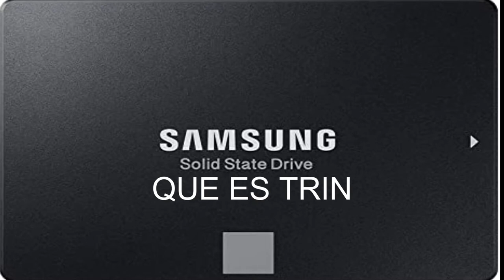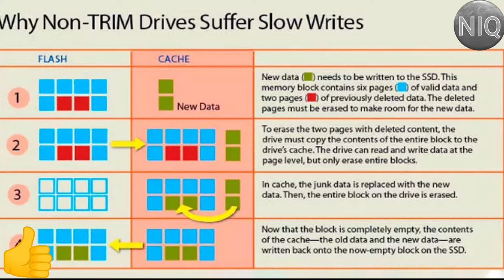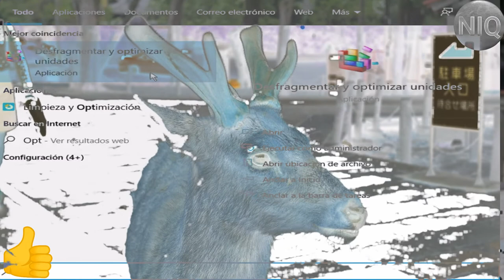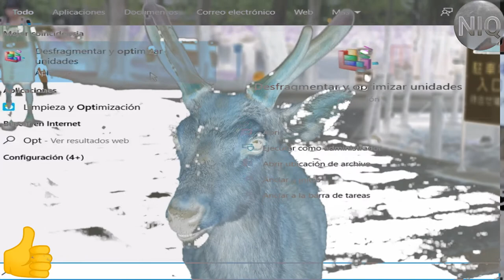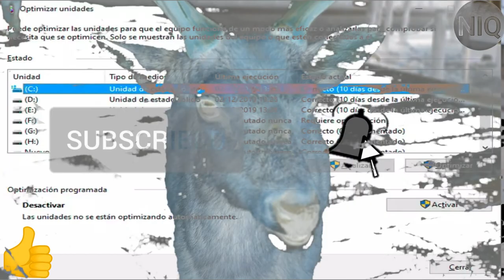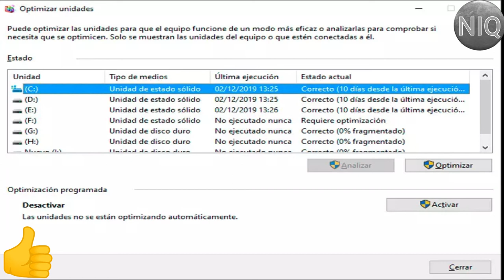QUE ES TRIM?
NIQ ¿Qué es TRIM?👍Seguramente,, muchos de vosotros habréis escuchado hablar del comando TRIM. Este es un comando específico para los SSD, dando igual si el SSD usa el protocolo de datos SATA o el NVMe. TRIM es una instrucción que le manda el sistema operativo al SSD y que nos puede ayudar a recuperar el rendimiento de nuestra unidad de almacenamiento sólido cuando comprobamos que flojea. Pero, ¿cómo lo hace? y ¿por qué es necesario poder disponer de este comando? En este artículo, os lo explicaremos.